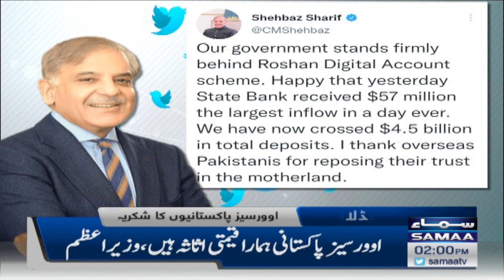Samaa News Headlines 2pm - SAMAA TV - 22 June 2022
Imran Khan, PM Shehbaz Sharif, Dua Zehra, FATF, PTI Protest, PTI, News